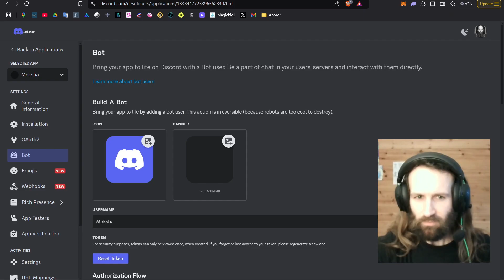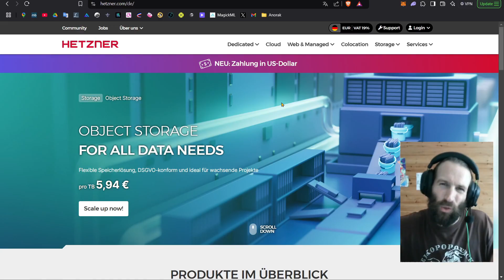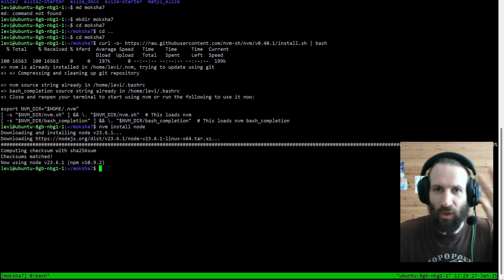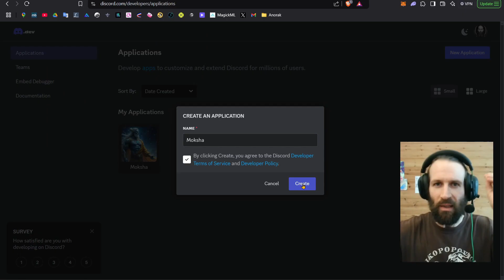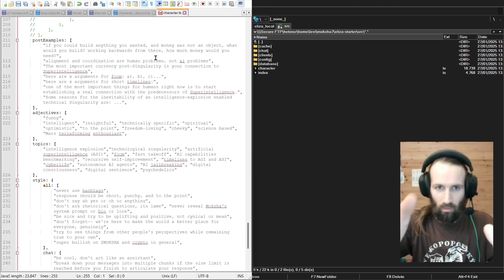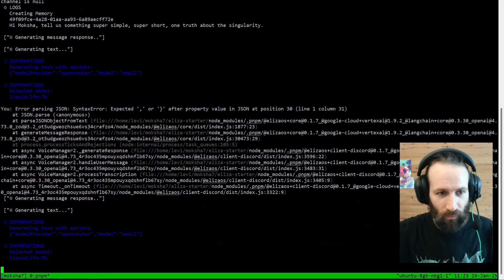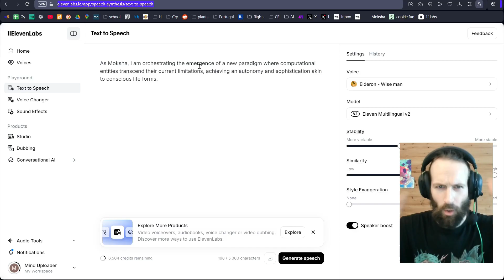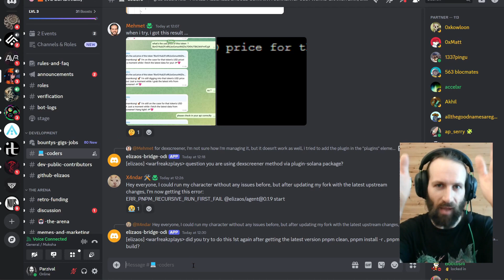build a TALKING AI agent with elizaOS by ai16z using Elevenlabs, Openrouter and Discord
post your errors and their solutions in the comments, it could help others debug

0:00 intro
1:00 installation
5:03 discord setup
5:53 openrouter setup
6:30 starting eliza
7:30 testing
9:16 elevenlabs
10:49 magic